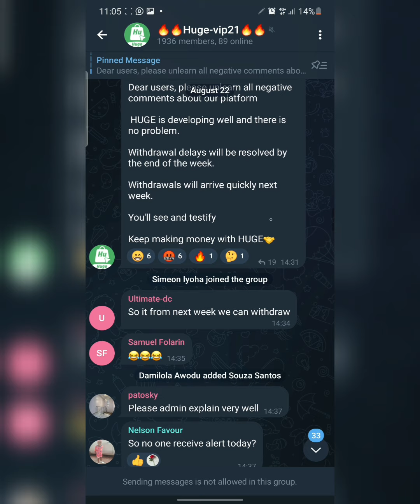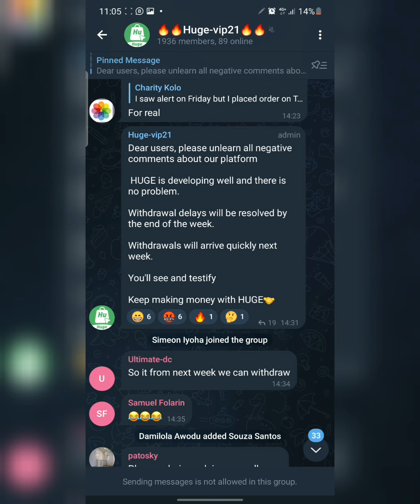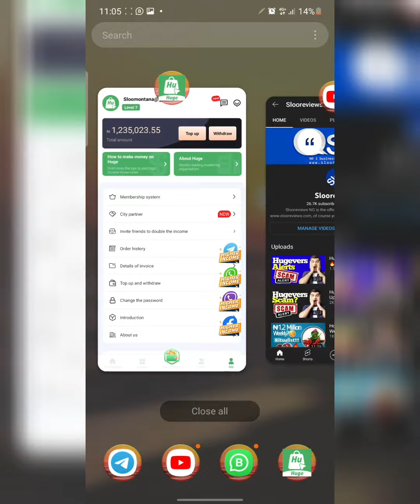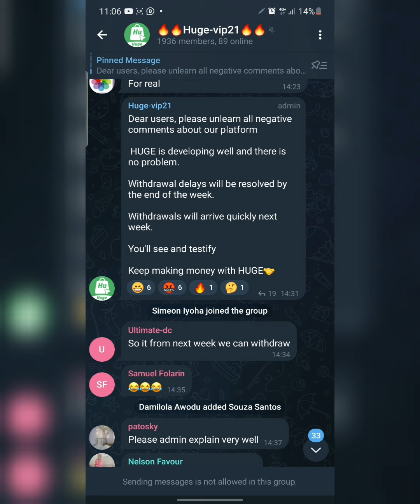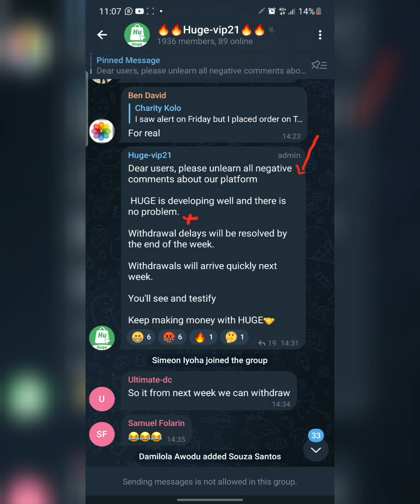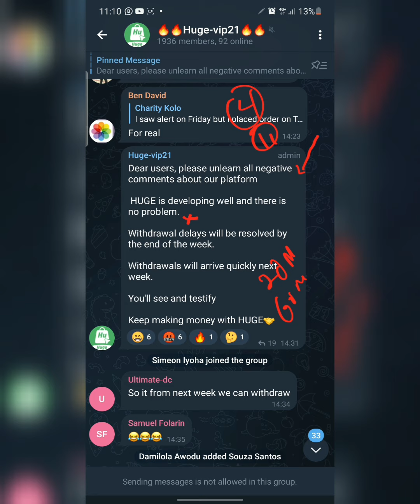Hugevers Exit Scam? 😠 || Hugevers Withdrawal Update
Registration Link 👇👇👇
split.to/br567mv

Full Review Video on SunPower Below
My visitation To SunPower Official Address
Kuda Bank Registration Below
and join with this code: RoeJN11N.

Joining my telegram group will give you access to quick, prompt, fast and relaible update about making money opportunities.

Musician: Not The King